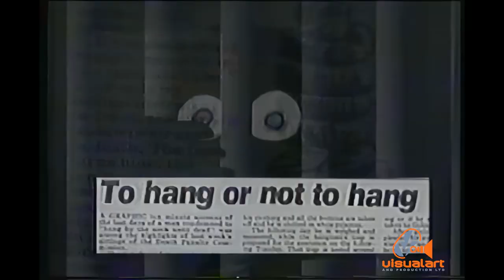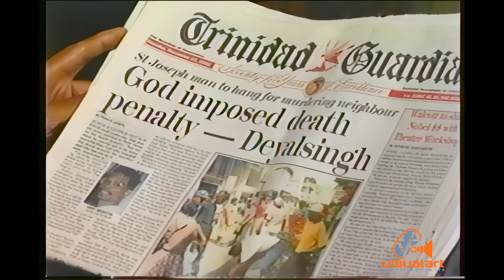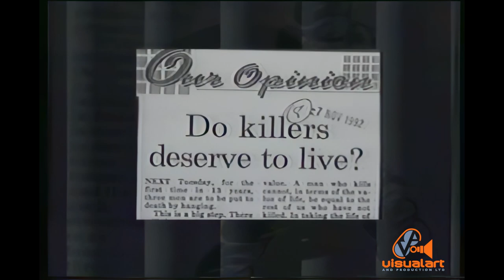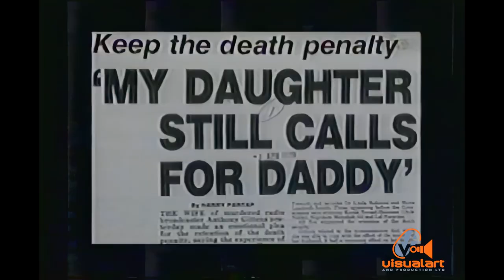CCN Special report with Ira Mathur -THE LAW OF HANGING (Part 2) - TV6 (1992)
Ira Mathur speaks to Israel Khan and Bishop Clive Abdulah on the issue of Capital Punishment in part 2 of this Special Report, broadcast in 1992.